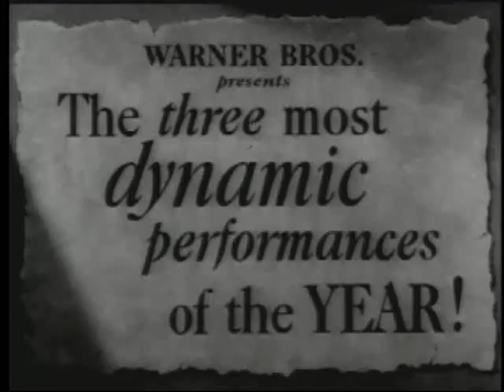Kiss Tomorrow Goodby (1950) trailer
Barbara Payton and James Cagney